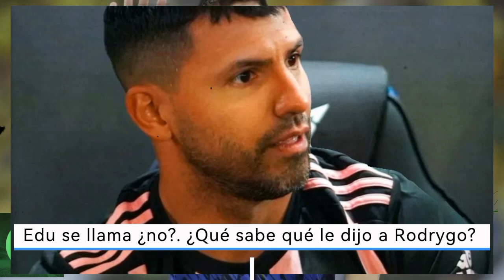🚫 ¡YA ESTÁ BIEN! Así REACCIONARON ante el FEROZ AT4QUE al Rey MESSI desde ESPAÑA 😡🌐